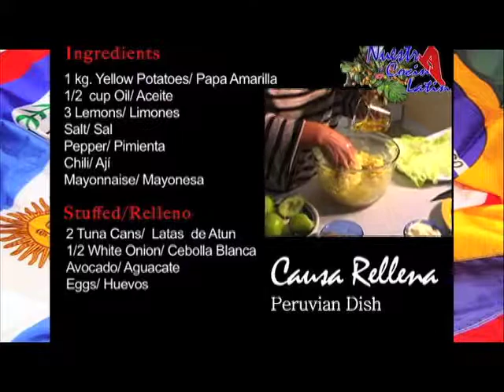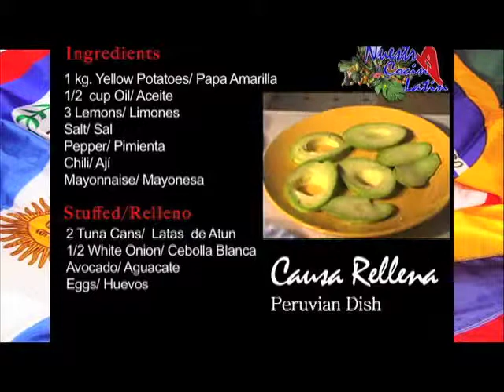5.Voces Latinas TV Show- NAMI- NUESTRA COCINA LATINA SEG.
CAUSA RELLENA - PERU
Para más recetas visite nuestro play list de NUESTRA COCINA LATINA!